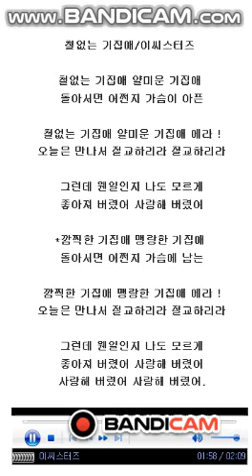철없는 기집애/이씨스터즈